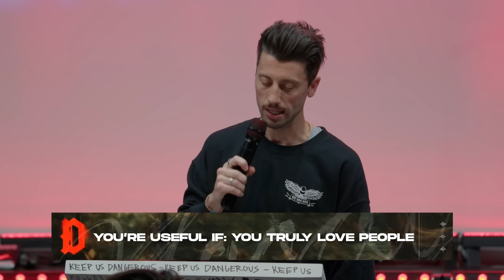Penned in Prison (Bonus Issue): Dangerous Volume I - Pastor Dave Krist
During his two years under house arrest in Rome, Paul wrote a series of letters (referred to as “Prison Epistles” today) that shaped the early Church in a profound manner. Though this was not a typical prison sentence, the title “Penned In Prison” alludes to Paul’s mental and emotional imprisonment. With one hand bound to a soldier and the other holding a quill, he began to pen a letter that would have a ripple of impact, not only on members of the New Testament Church, but also on our hearts today. One dangerous letter that Paul authored in the midst of what we read in Acts 28 is focused on two important leaders of the Church at this time in history: Philemon and Onesimus.

Anchors away for a 932-mile journey to Rome that, for the first time, is not focused around Paul. (Unfortunately, for you adrenaline junkies, there are no shipwrecks in this trek.) Grab your notes and get ready to pen the powerful words of a man who penned in prison.